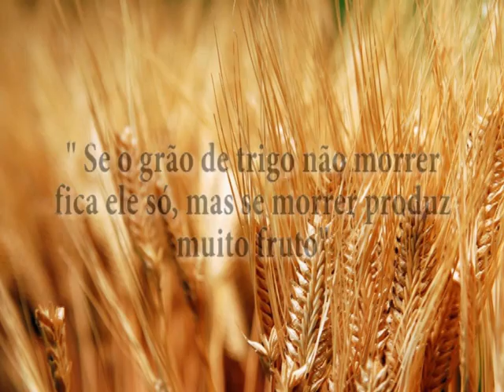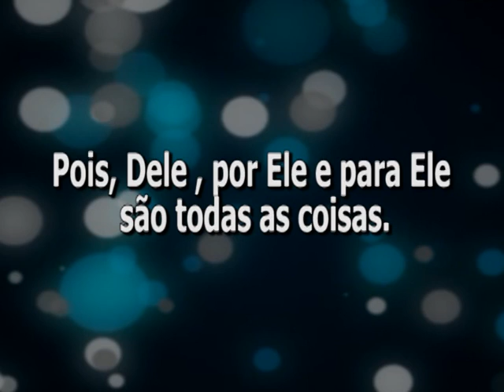Igreja Holines - História -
Video homenagem ao jubileu de Ouro da Igreja Holines - narração de Carlinhos Paes